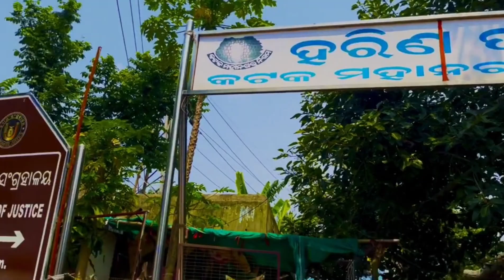Sidheswara Temple,Naraj ,munduli Cuttack ।।। ସିଦ୍ଧେଶ୍ଵର ମନ୍ଦିର କଟକ ।।।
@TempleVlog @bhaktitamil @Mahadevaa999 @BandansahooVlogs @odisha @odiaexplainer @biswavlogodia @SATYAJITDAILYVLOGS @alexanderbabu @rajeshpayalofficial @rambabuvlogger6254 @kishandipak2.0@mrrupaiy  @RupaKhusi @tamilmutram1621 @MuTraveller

picnic spot